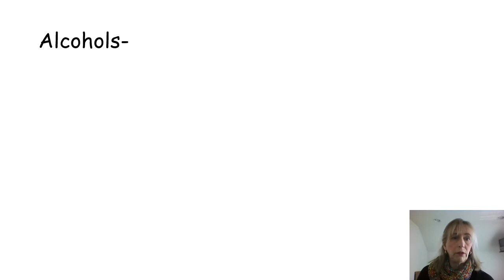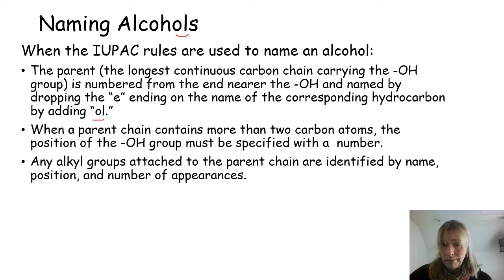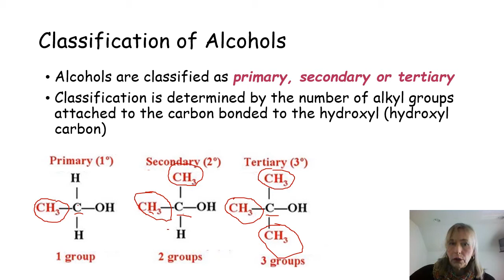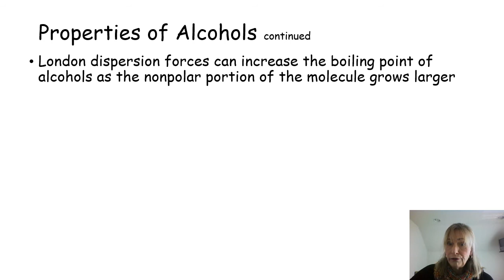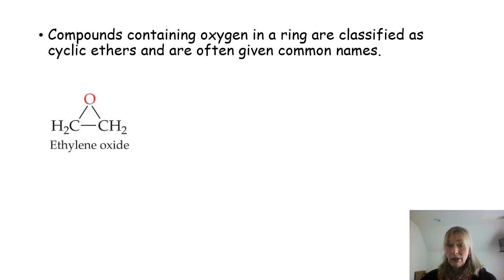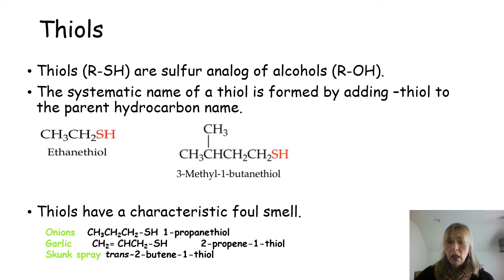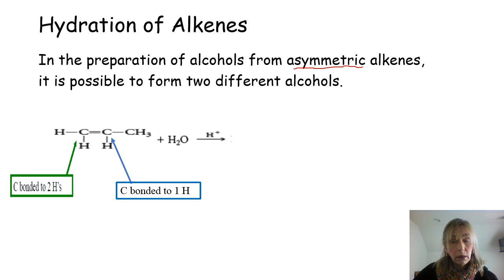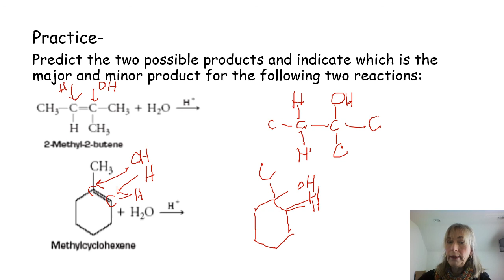CHEM 136 Week 12 Videoppt Chapter 12 Part I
Part I of our study of Chapter 12:  Alcohols, Thiols, Ethers, Aldehydes, and Ketones